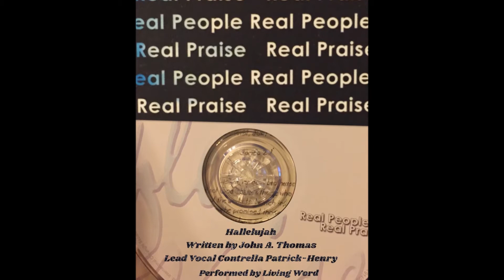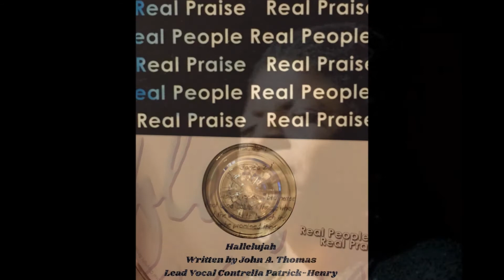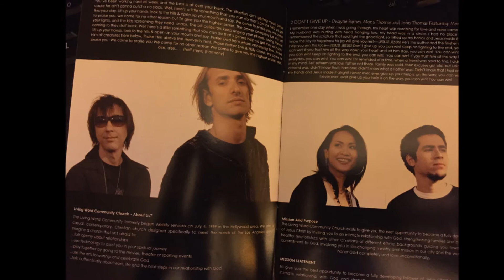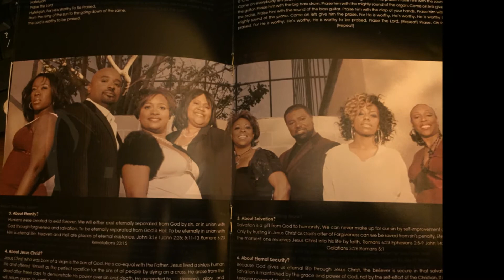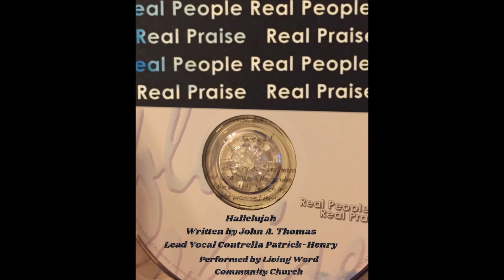Hallelujah Movie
"Hallelujah" From the CD REAL PEOPLE REAL PRAISE, Recorded by Living Word Community Church, Pastor James M. Thomas,
Written by John A. Thomas, Featuring Contrella Patrick-Henry